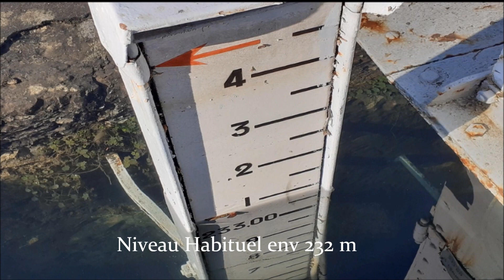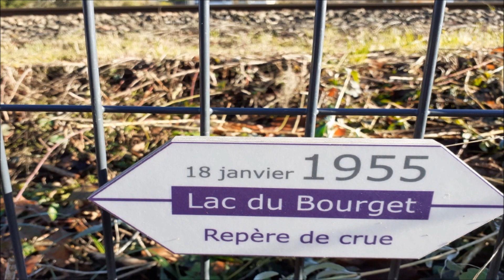Lac du Bourget ; Un moment d'égarement quand le Rhone sort de son lit.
Lac du bourget decembre 2023
Aix les bains SAVOIE
Music SERGUEYCHEKALIN
Quand le RHONE SORT DE SON LIT .